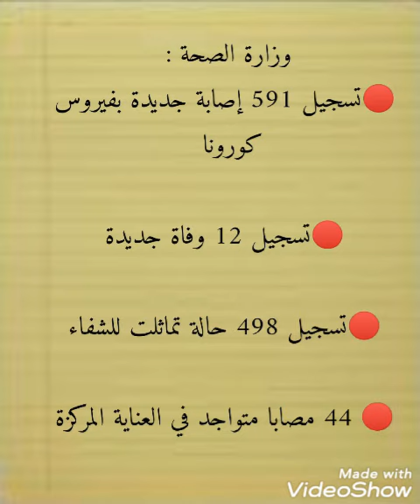عاجل : عدد حالات الإصابة بفيروس كورونا في الجزائر اليوم _كمامتك_سلامتك_وسلامة_عائلتك 😷